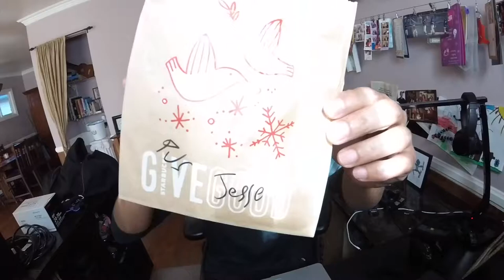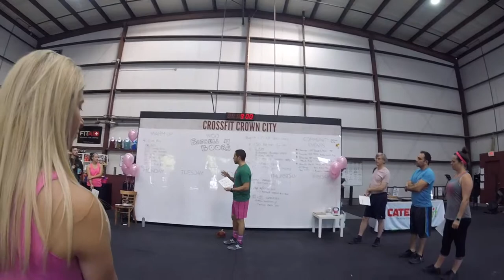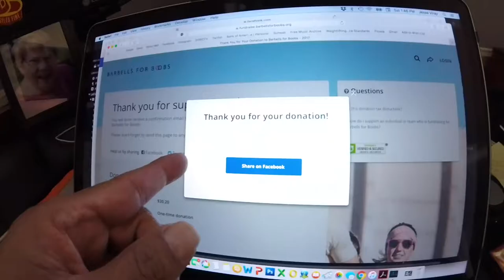Barbells for Boobs 2017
Every year the Crossfit Community mobilizes to empower people to take action against breast cancer.